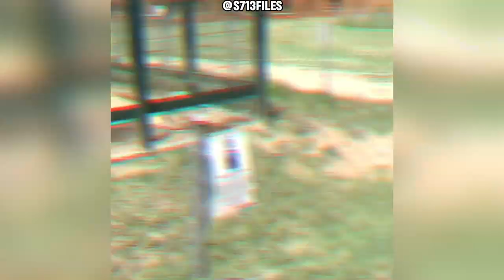Instant Karma Moments But They Get Increasingly More Satisfying - Vol. 1